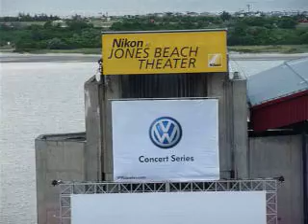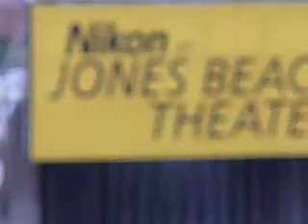Carlos Santana. Jones Beach. July 24, 2012.